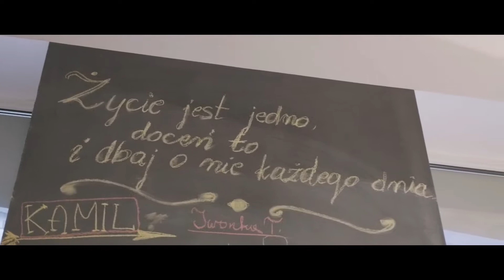Spot wyborczy Magdalena Misiaszek 2018 (Lubelski PSL)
Scenariusz: Michał Abramek
Reżyseria: Mateusz Paśkucki
Zdjęcia: Michał Abramek, Mateusz Paśkucki
Zdjęcia z powietrza: Tomasz Jurowicz, Tomasz Okoń
Lektor: Michał Abramek
Studio nagrań: TwinsStudio Damian Chabros

Realizacja:
PromotionMedia
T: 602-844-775